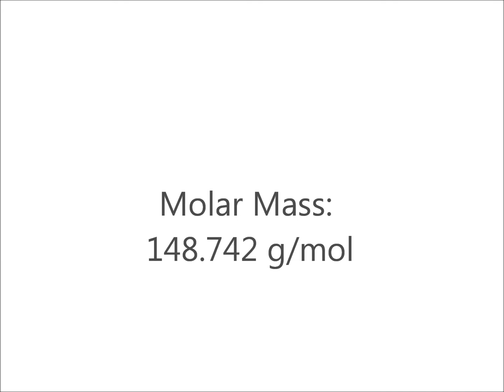Aluminium antimonide (AlSb)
The chemical formular and molar mass of Aluminium antimonide